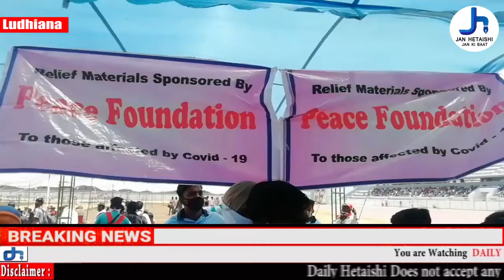पीस फाउंडेशन की ओर से गुरू नानक स्टेडियम में खाने और पीने का सामान वितरित किया गया।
पीस फाउंडेशन की ओर से गृह राज्यों को जा रहे प्रवासियों को लुधियाना के गुरू नानक स्टेडियम में खाने और पीने का सामान वितरित किया गया।